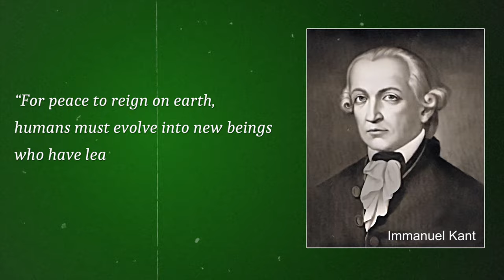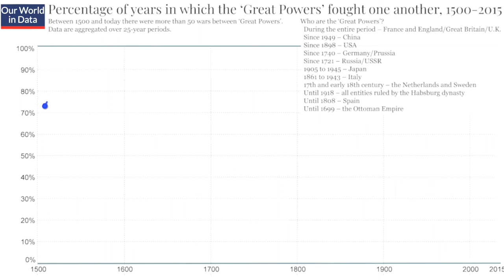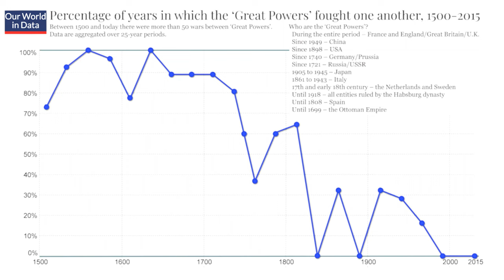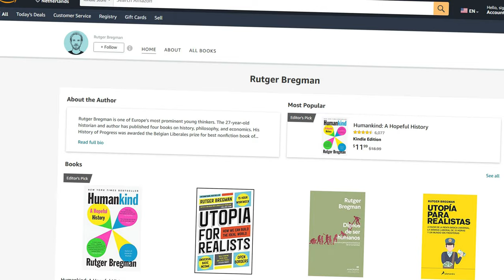World Peace is possible!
How, and when can we achieve World Peace?

“For peace to reign on earth, humans must evolve into new beings who have learned to see the whole first.”
– Immanuel Kant

In this video, we explore the ways in which technology can be used to promote understanding, empathy and ultimately world peace. From virtual reality experiences that bridge cultural divides, to advanced communication technologies that facilitate dialogue and diplomacy, we show how technology can be a powerful tool in the quest for world peace. Join us as we delve into the potential of technology to shape a better and more peaceful future for all of us.

“He, who knows only his own side of the case, knows little of that.”

“Peace is not merely a distant goal that we seek, but a means by which we arrive at that goal.” – Martin Luther King, Jr.

“Where ignorance is our master, there is no possibility of real peace.” – Dalai Lama

We can never obtain peace in the outer world until we make peace with ourselves.” – Dalai Lama

Credits:
Graphs from Our World in Data
Wikipedia
Pexels